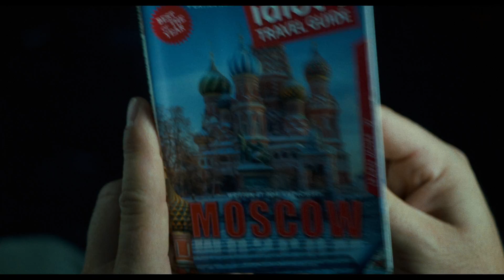A GOOD DAY TO DIE HARD | International Trailer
in cinemas FEB 13, 2013

Bruce Willis returns in his most iconic role as John McClane - the "real" hero with the skills and attitude to always be the last man standing. This time the take-no-prisoners cop is really in the wrong place at the wrong time after traveling to Moscow to help his estranged son Jack. With the Russian underworld in pursuit, and battling a countdown to war, the two McClanes discover that their opposing methods make them unstoppable heroes.